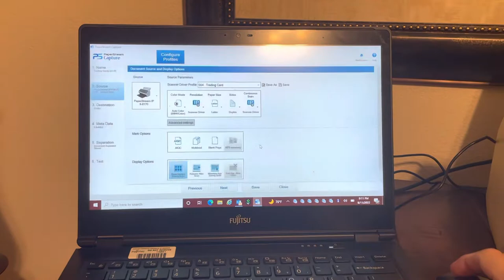Fi-8170 Fujitsu scanner. Scanning Top Loaders and Card Savers using continuous scan & manual feed